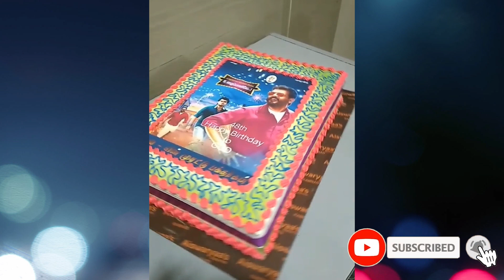Unbelievable Super Skilled And Creative Workers In The world 2020 💪💪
The workers very fast in their Work. Workers mind is very creative because their work output is attractive. Creative workers handle their work very smoothly. People are fast in their work.

00:27 - @kaleidoscope99
01:17 - @kapilm.11
01:35 - @josielewisart
01:47 - @juneprince
02:01 - @ka6thiknanthu
02:15 - @kaleidoscope99
03:13 - @josielewisart
02:23 - @ka6thiknanthu
03:38 - @josielewisart
03:52 - @ka6thiknanthu
04:07 - @ka6thiknanthu
04:20 - @kaleidoscope99
04:30 - @kaleidoscope99

😎 Here Is Some More Creative Workers Videos